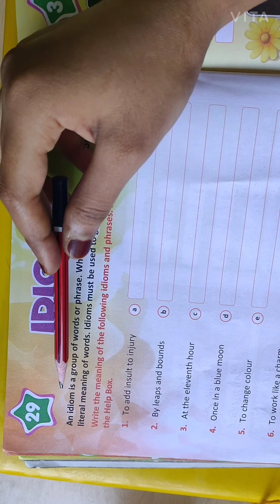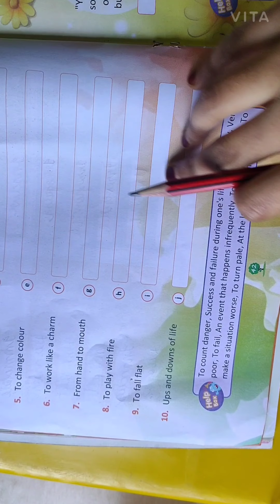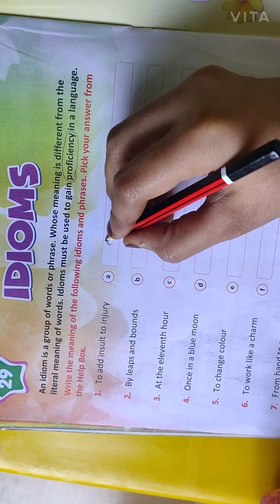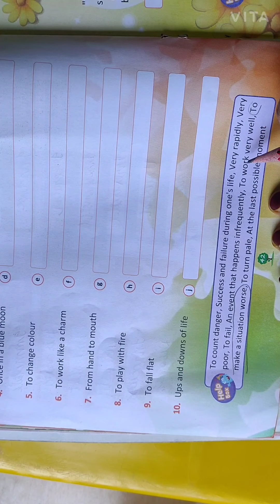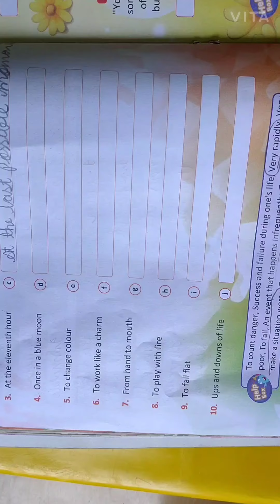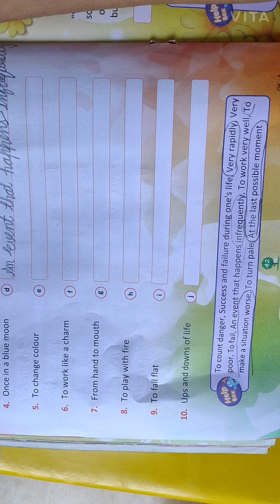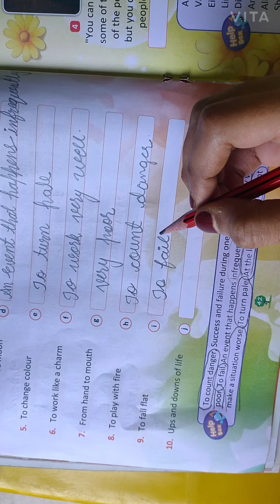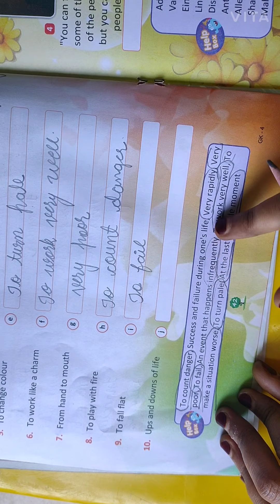Class 4 General Knowledge CH 05 Language and Literature Part 02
Class-04
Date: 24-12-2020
Subject: General Knowledge
CH 05 Language and Literature Part 02